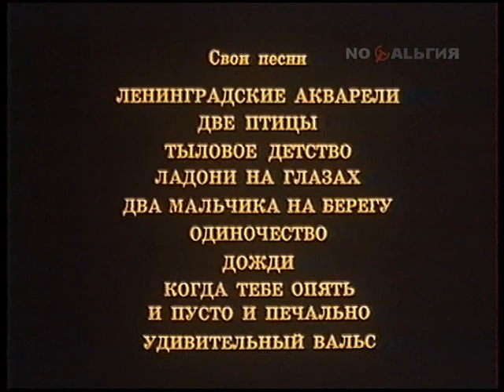Александр Дольский "Ленинградские акварели", фильм-концерт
Фильм 1983 года.
Моя кодировка чужой записи.